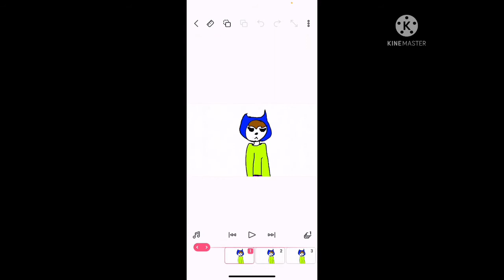I’m back!! New intro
I’m back with a new intro! But don’t tell me to make two characters to kiss, ok? But at lest I’m back making videos thanks! :3